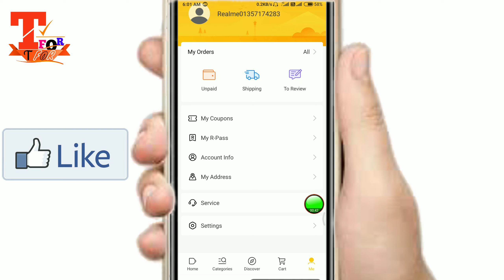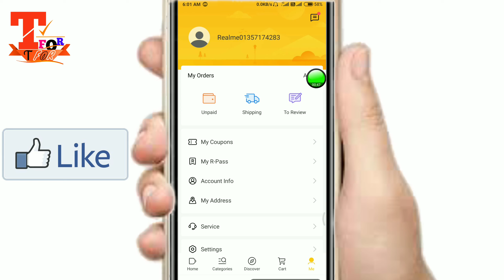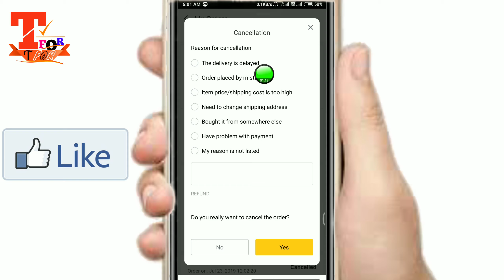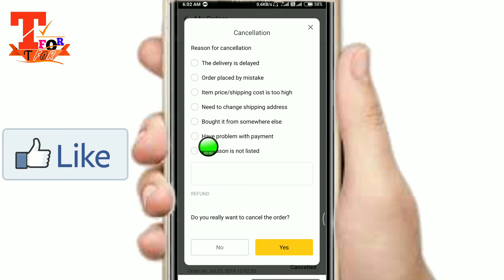realme store se order cancel kaise kare new !! how to cancel order on realme store easy way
Dosto aaj aap club factory se order cancel kaise kare new trick | how to cancel order on club factory easy way, Club factory se order cancel kaise karte hai, How to cancel order on club factory